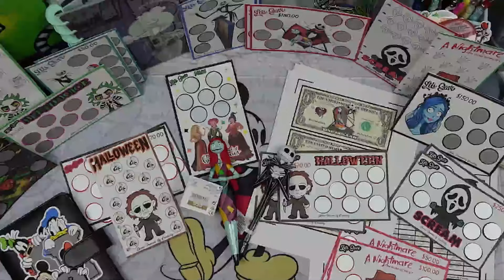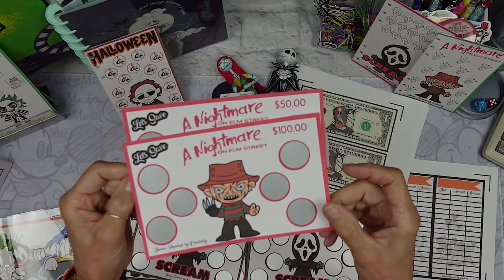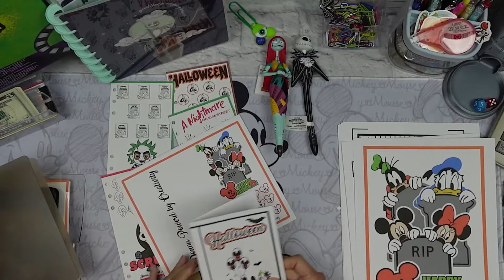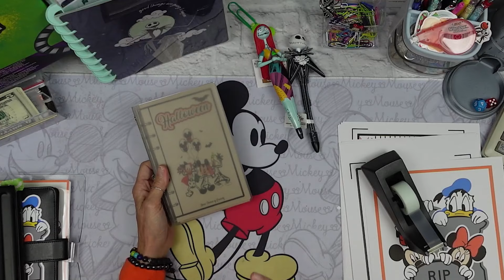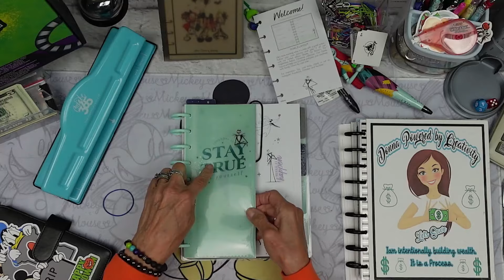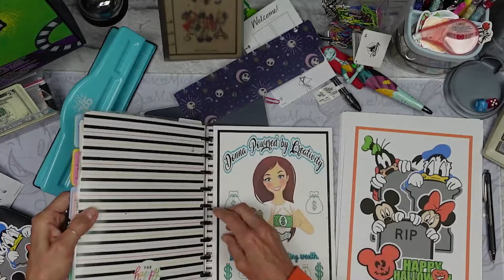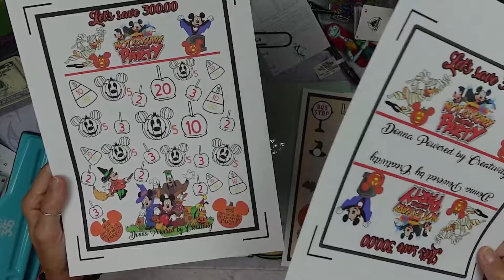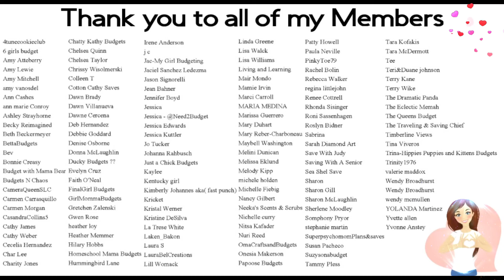Lets get ready for Halloween Savings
xoxo
~ Donna ~
Powered by Creativity
XOXO